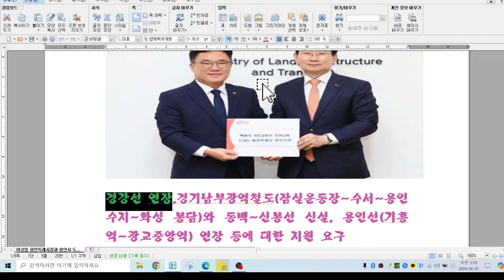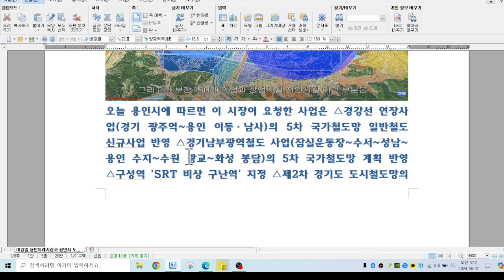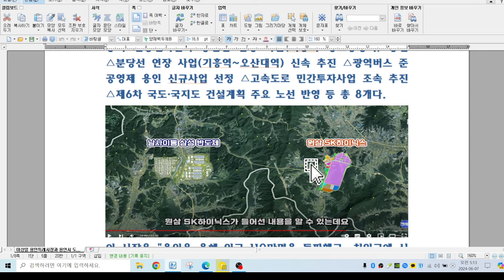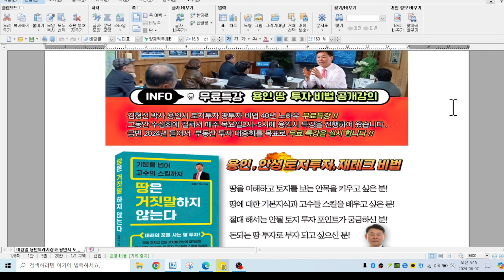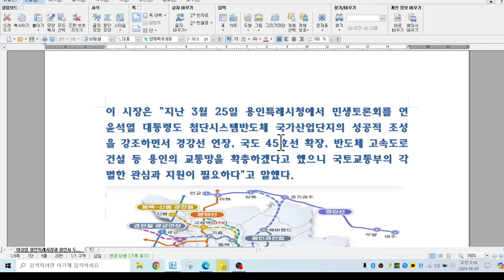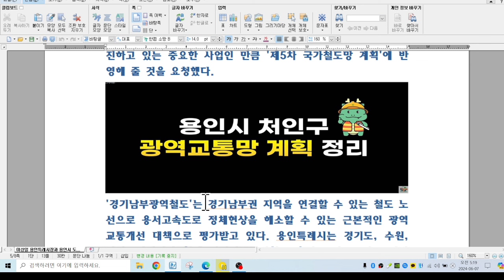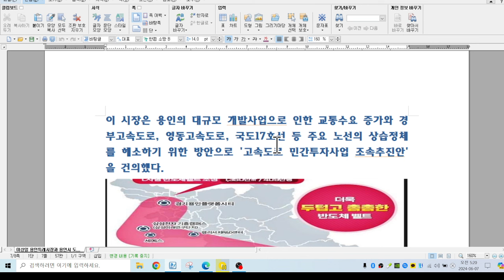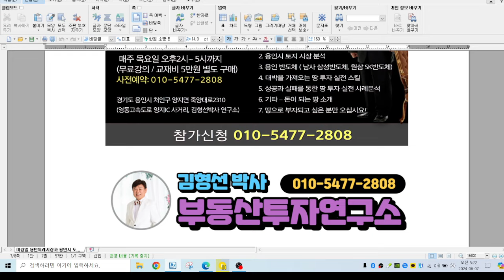이상일 용인시장이 국토부에 용인 철도 도로 대중교통 개선 요청